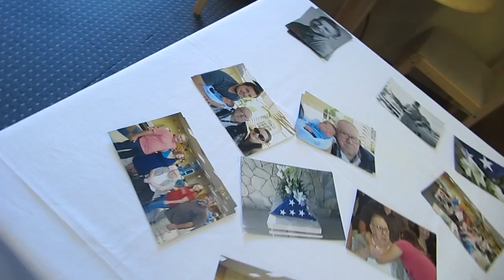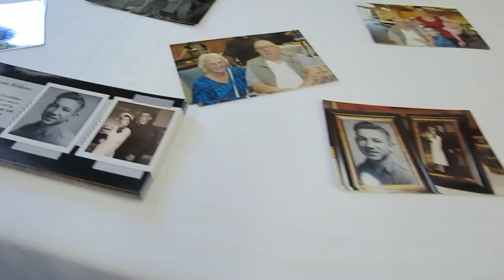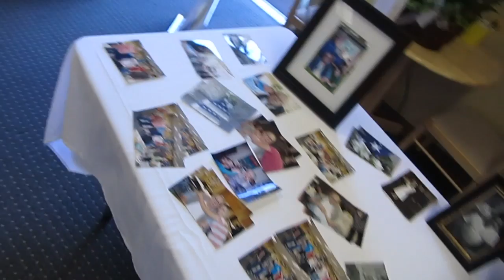I FORGOT THE ONE THING!! (10.27.13 - Day 275)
oh hai